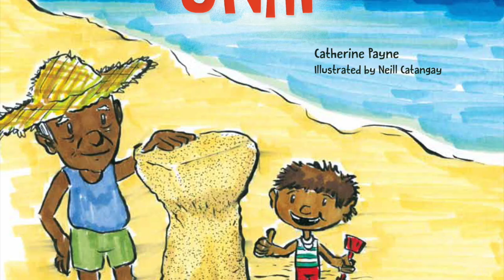Nihi Ta Fan Ekungok! featuring Chepchop Unai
An author reading of Chepchop Unai by Catherine Payne.

Credits
Narrator: Cathering Payne
Juan: John Payne II
Tun Pedro/Tåtan Bihu: John Payne
Nånan Biha: Annette Payne
Tåse/Isa: Catherine Payne